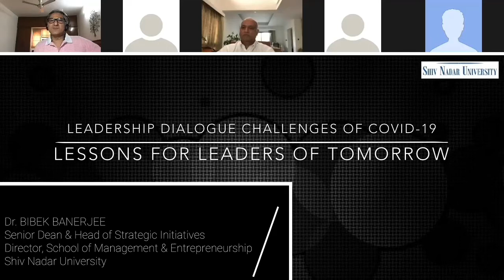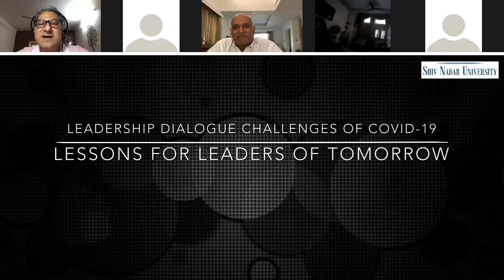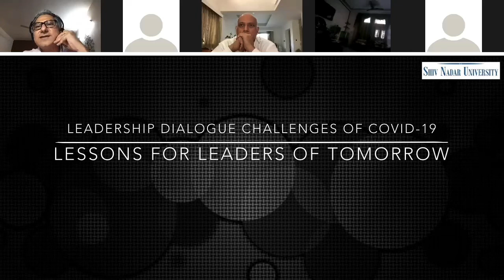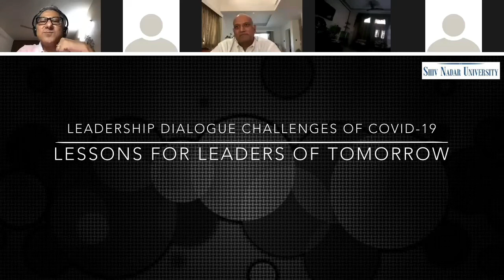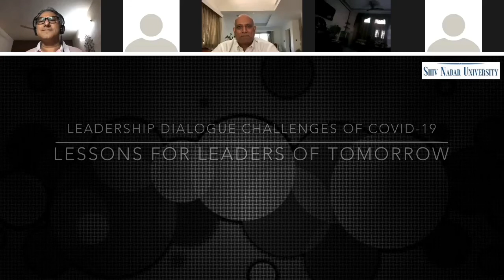Webinar - Leadership Dialogue Challenges of Covid-19 : Lessons for Leaders of tomorrow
Dr. Bibek Banerjee - Director, School of Management and Entrepreneurship, Shiv Nadar University
Kishore Jayaraman - President, Rolls-Royce for India and South Asia

Covid-19